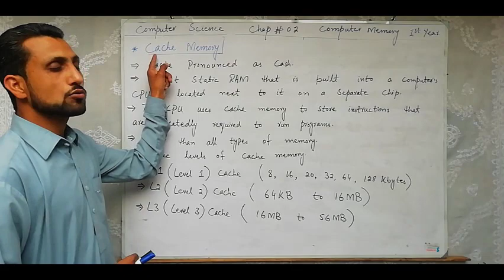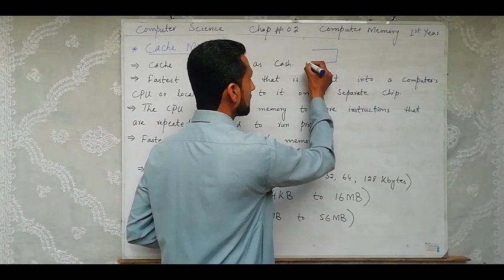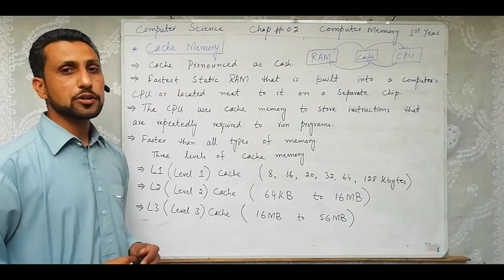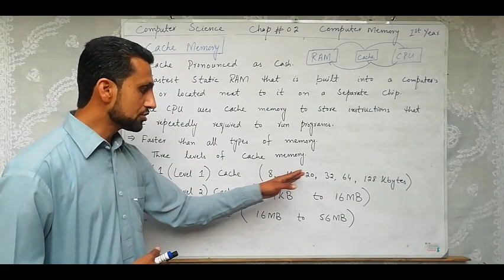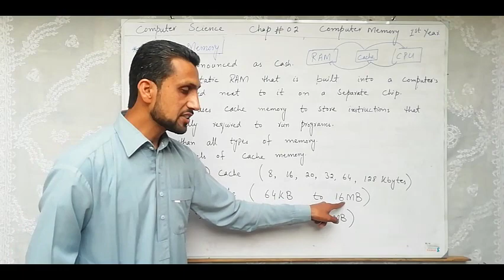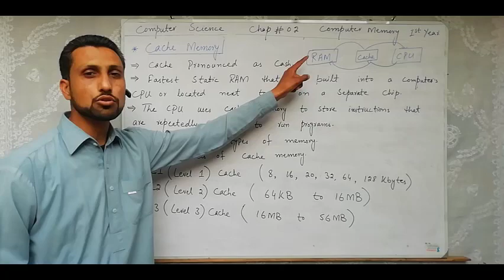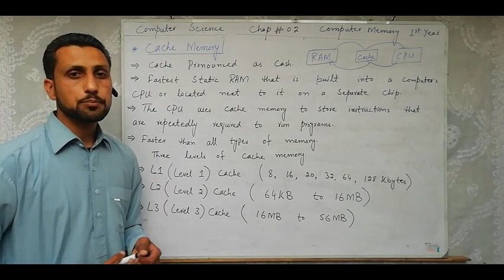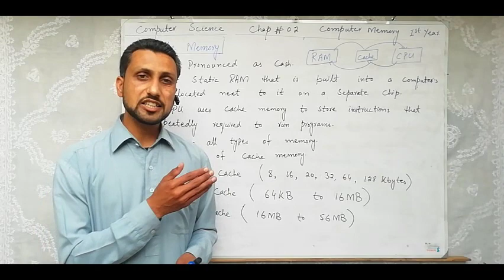Cache Memory || Lecture No 7 || Chapter No 2 || 1st Year || Computer Science || Mubarik Siddique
Assalamoalikum!
Welcome all friends and students to my channel "easytech4u".
The purpose of creating this "easytech4u" channel is to provide good education to all of you through online video lecturers, especially computer related education.
Regards
Mubarik Siddique
easytech4u